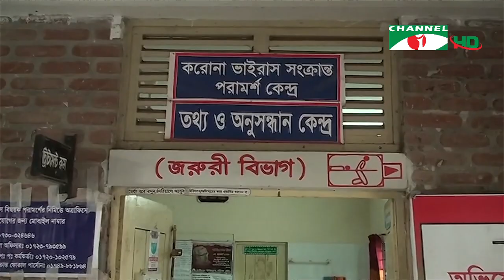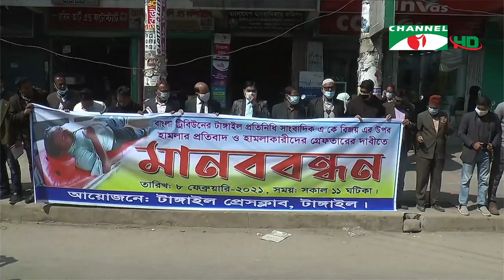চ্যানেল আই জনপদ সংবাদ | Channel i Jonopod News | ০৮ ফেব্রুয়ারি, ২০২১